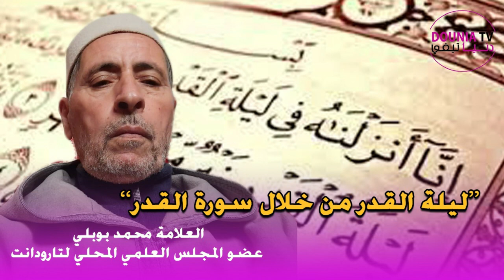موعظة في موضوع "ليلة القدر من خلال سورة القدر" للعلامة محمد بوبلي عضو المجلس العلمي المحلي لتارودانت